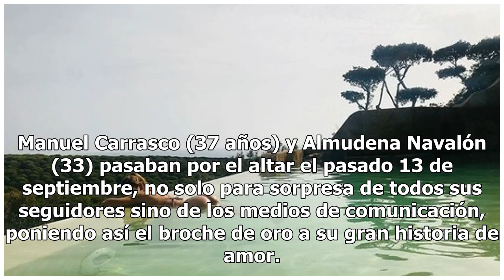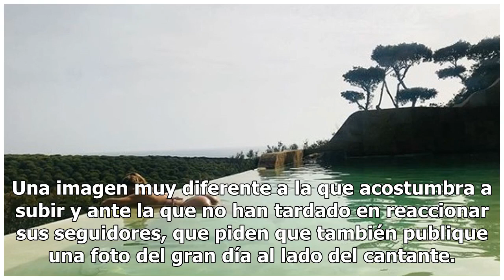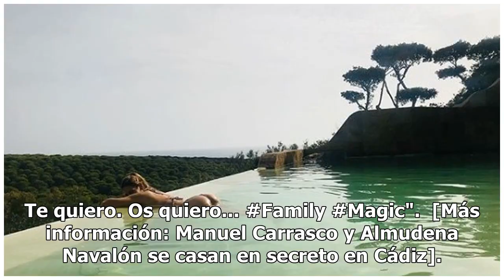La foto más sexy de Almudena Navalón tras su boda con Manuel Carrasco